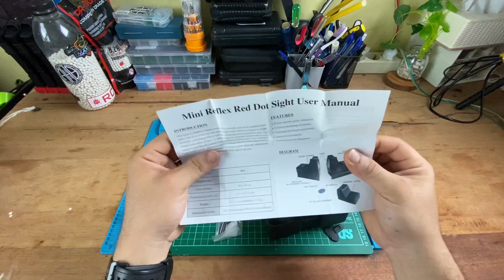Mainan : TRIJICON RMR Red Dot FOR GBB | AIRSOFT